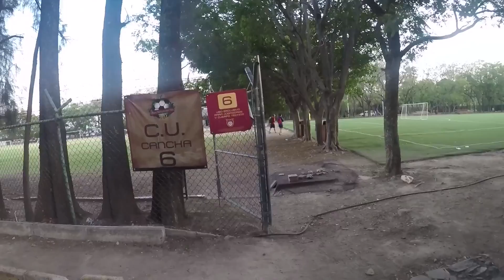En el Tercer Congreso para Entrenadores de Porteros Aventuras Boserianas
aventura boseriana en elTercer Congreso para Entrenadores de Porteros que se llevó en Zapopan Jalisco en la casa de los Tecos